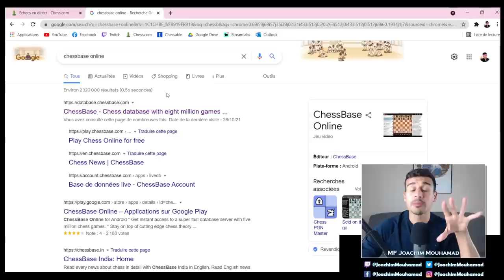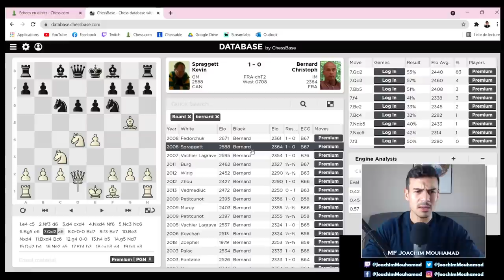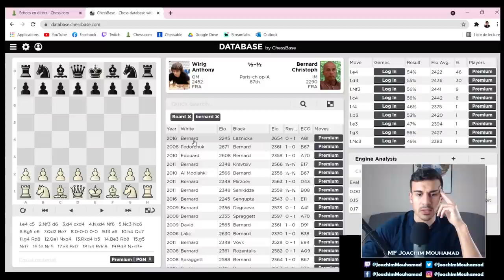La prépa la plus rapide de ma vie | MOUHAMAD, J (2203) VS MI BERNARD, C (2200) | ROAD TO GM 2